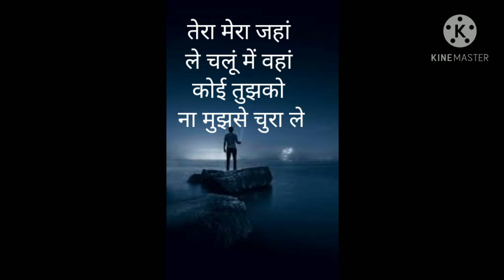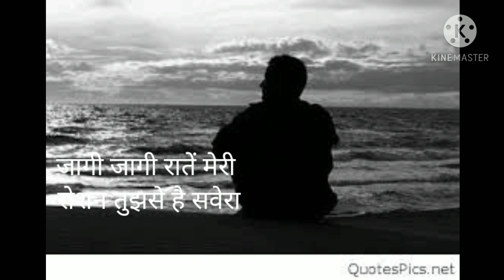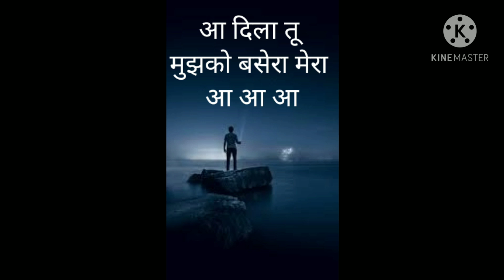Mai Andhero se ghira hoon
musafir main Andhero se ghira aaa dikha tu mujhko

Presenting video of "Musafir Song" from the upcoming Hindi Bollywood movie Sweetiee Weds NRI.
 Producers: Dhaval Patel, Tariq Mohammad, Sada Bhuvad, Cyrus Dastur
Director: Hasnain Hyderabadawala Star Cast: Himansh Kohli, Zoya Afroz, Darshan Jariwalla, Kiran Joneja.

Song - MUSAFIR
Singers- Atif Aslam Palak Muchhal
Music Composer - Palash Muchhal
Lyricist- Palak Muchhal
Music Label - Top Hits Song